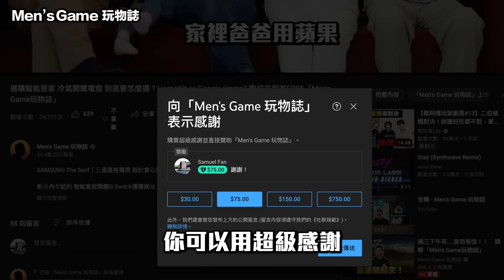超慘 水狂滴 辦公室都是水 輕鋼架垮下來 漏水記「Men's Game玩物誌」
（會有語音播放您的留言）您的贊助將是對我們最大的支持

滷味下酒菜經典組合 (9種：鴨血、臭豆腐、大腸、牛肚、鴨心、雞胗、豆干、米血、鳳爪)

7F., No. 213, Zhongzheng Rd., Xinzhuang Dist., New Taipei City, Taiwan (R.O.C.)